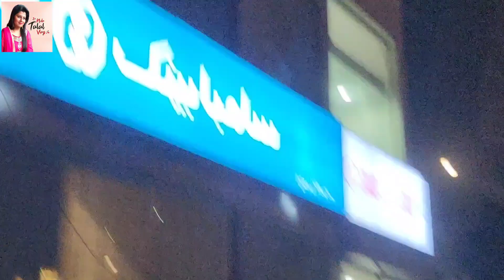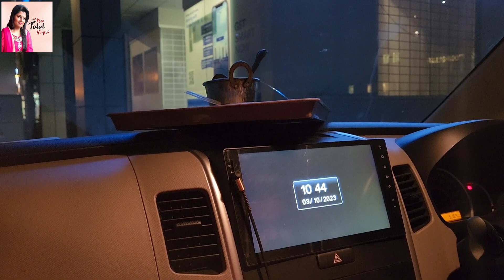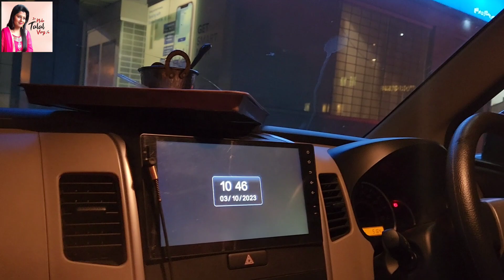SAADI DI SAJJI KA FULL REVIEW @nidatalalvlogs5816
Today @nidatalalvlogs5816